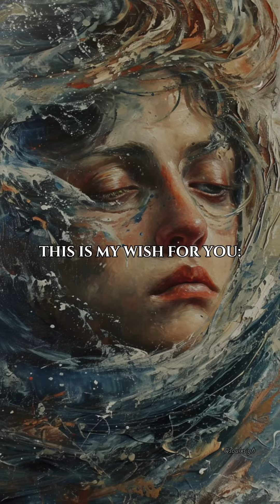May your new year be filled with love 🥀🖤